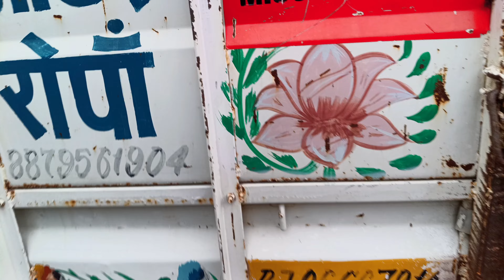Second Hand Commercial Vehicle || Cheap Price Commercial Vehicle || Maruti Suzuki Super Carry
Second Hand Commercial Vehicle || Cheap Price Commercial Vehicle || Maruti Suzuki Super Carry || Royal Brothers

Address : ~
Near Sukhadiya Circle, Opposite Amit Palace Hotel, Ajmer Road Bhilwara

maruti carry
maruti carry cng
maruti carry diesel
maruti carry petrol
maruti carry cng mileage
maruti carry modified
maruti carry price
chhota haathi
second hand commercial cars
बैंक से खींचा हुआ गाड़ी ले
second hand commercial vehicle in jharkhand
second hand commercial vehicle in delhi
second hand commercial vehicle in bhilwara
used commercial vehicle
pickup
pickup for sale
pickup second hand
pickup bolero
pickup truck
pickup modified
pickup maxx new model
bolero pickup
bolero pickup 2024 new model
bolero pickup second hand
bolero pickup second hand price